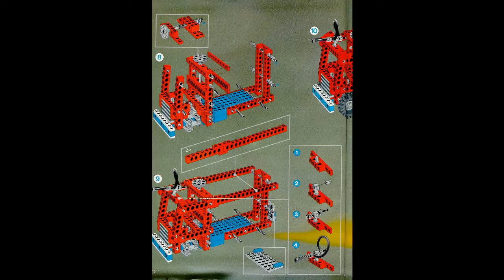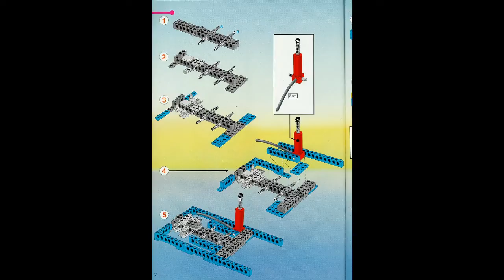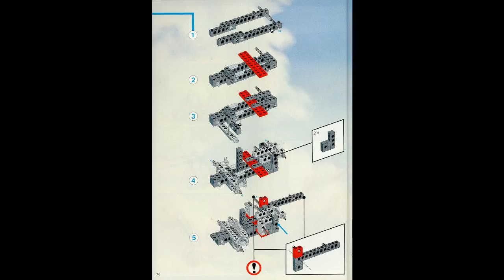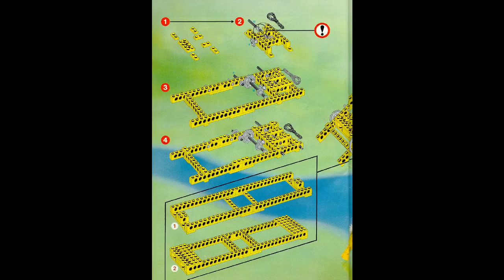Lego Technic 8889 Ideas Book - Year 1984